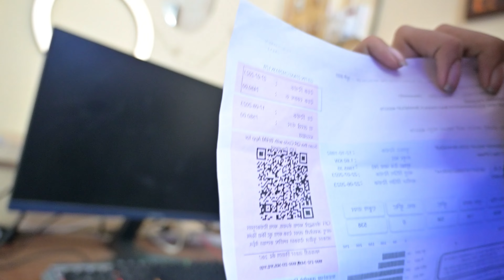GO KART ko Ferrari Bana Diya!! 😂